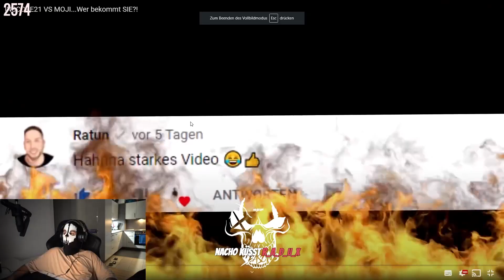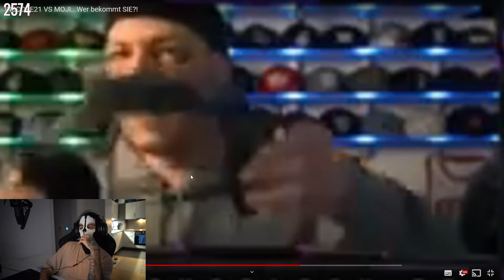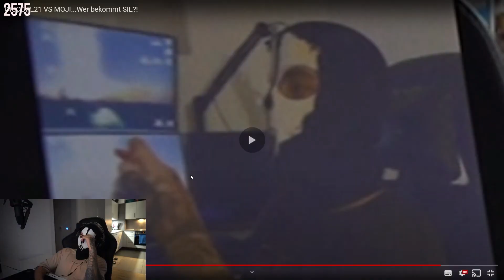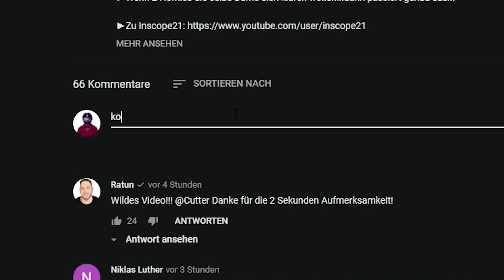MOJI REAGIERT auf INSCOPE VS MOJI | SHPENDIBOY